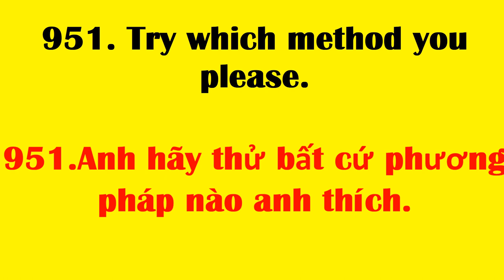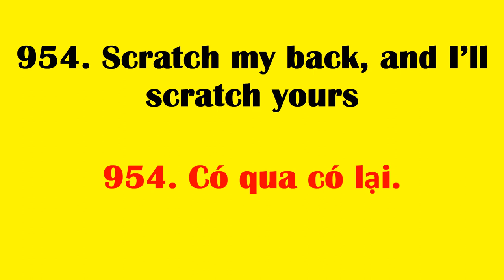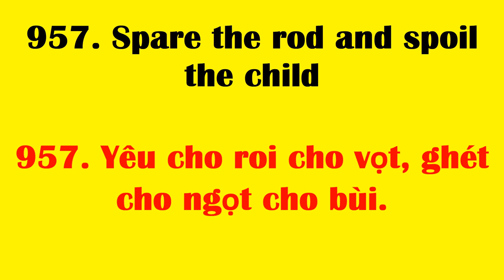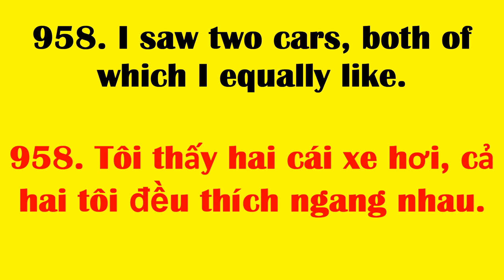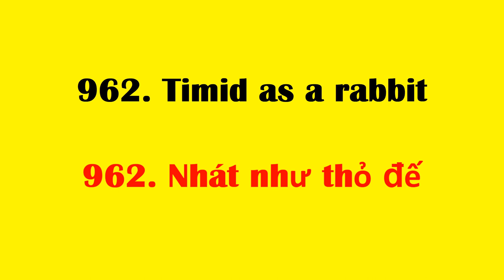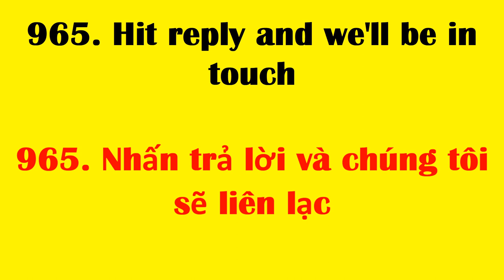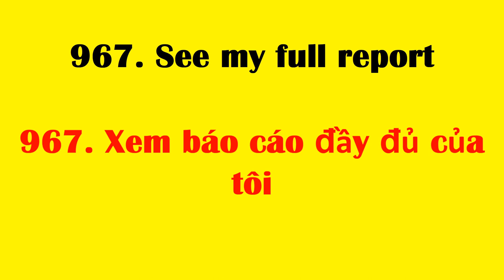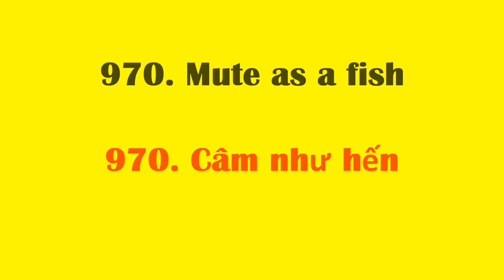Tan chau learn English online | Học cụm từ tiếng Anh thông dụng nhất - cụm từ 951 đến 970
Tan chau learn English online | Học cụm từ tiếng Anh thông dụng nhất - cụm từ 951 đến 970 hỗ trợ tốt trong việc giao tiếng tiếng anh, phục vụ những công việc cần tiếng anh
951. Try which method you please.
951.Anh hãy thử bất cứ phương pháp nào anh thích.
952. Promise is debt
952. Lời hứa là lời danh dự.
953. Rely only on yourself is an old proverb
953. Tự lực cánh sinh.
954. Scratch my back, and I’ll scratch yours
954. Có qua có lại.
955. The twin brothers look alike, so it's hard to tell which is which.
955. Hai anh em sinh đôi giống nhau nên khó phân biệt đứa nọ với đứa kia.
956. Seeing is believing
956. Trăm nghe không bằng một thấy.
957. Spare the rod and spoil the child
957. Yêu cho roi cho vọt, ghét cho ngọt cho bùi.
958. I saw two cars, both of which I equally like.
958. Tôi thấy hai cái xe hơi, cả hai tôi đều thích ngang nhau.
959. He stayed here six months during which he helped me a great deal.
959. Anh ta ở đây sáu tháng trong thời gian đó anh giúp tôi rất nhiều.
960. What did you think?
960. Bạn nghĩ gi?

961. Strong and tough
961. Chân cứng đã mềm
962. Timid as a rabbit
962. Nhát như thỏ đế
963. Here’s an idea we think you’ll appreciate
963. Ở đây, một ý tưởng mà chúng tôi nghĩ rằng bạn sẽ đánh giá cao.

964. We’d love to know what you thought about The mystery box.
964. Chúng tôi rất thích biết bạn nghĩ gì về Chiếc hộp bí ẩn.
965. Hit reply and we'll be in touch
965. Nhấn trả lời và chúng tôi sẽ liên lạc
966. Beyond login screens
966. Ngoài màn hình đăng nhập
967. See my full report
967. Xem báo cáo đầy đủ của tôi
968. Like father like son
968. Cha nào con nấy
969. To pummel to beat up
969. Thượng cẳng chân hạ cẳng tay
970. Mute as a fish
970. Câm như hến